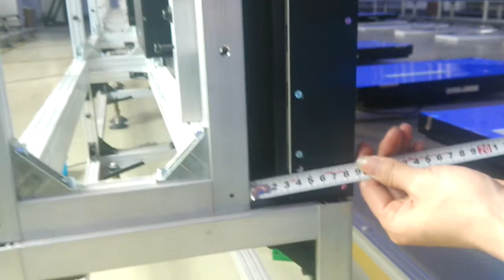Test whole flatness of LCD wall